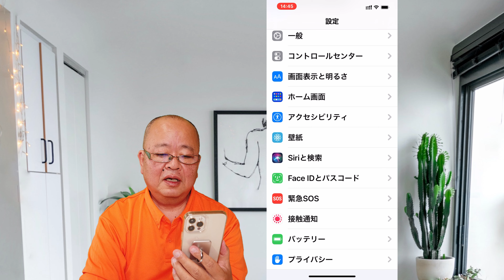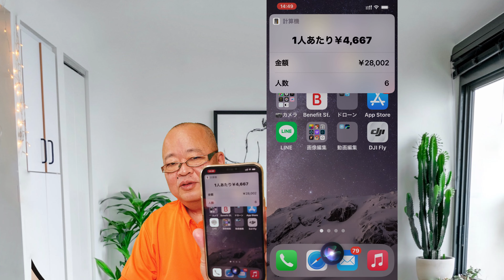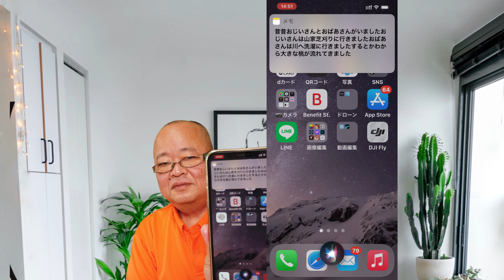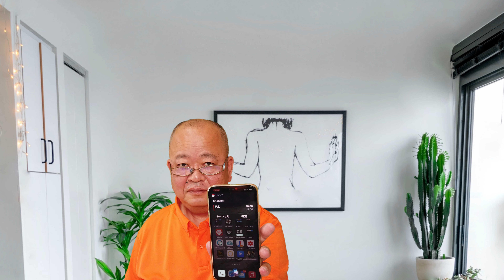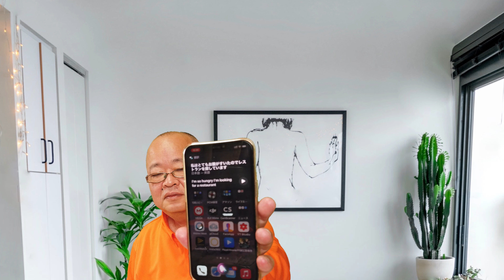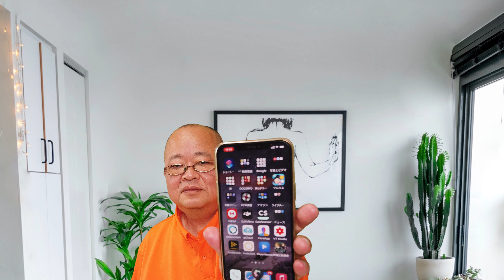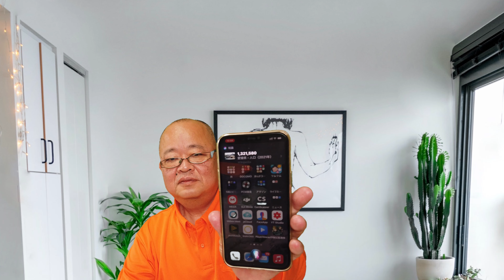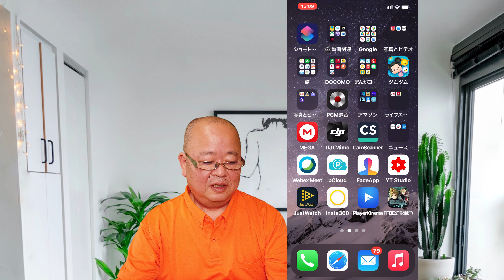いくつ知ってた? siriの便利な利用シーン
siriの便利な利用方法を紹介しています。以外と知らない方も多いようです。